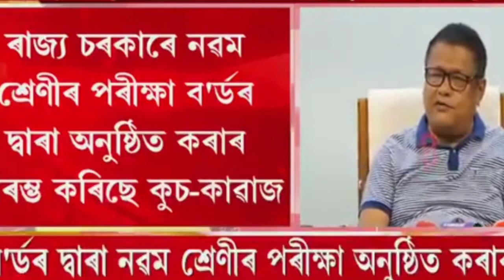নৱম শ্ৰেণীৰ পৰীক্ষা অনুষ্ঠিত কৰিব SEBA || অসমৰ শিক্ষামন্ত্ৰী Ranuj Pegu চাৰৰ মন্তব্য || Big Breaking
Big Breaking News For Secondary Education (SEBA)